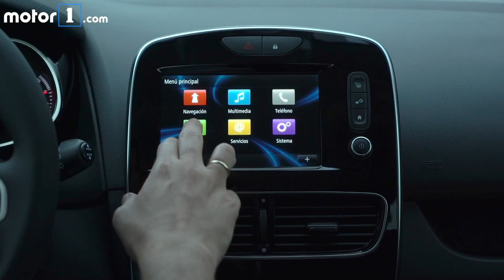Videoprueba Renault Clio Sport Tourer 2017 Zen Energy dCi 110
Análisis detallado del Renault Clio Sport Tourer 2017, con el acabado tope Zen y el motor turbodiésel Energy dCi 110, de 1,5 litros y 110 CV.